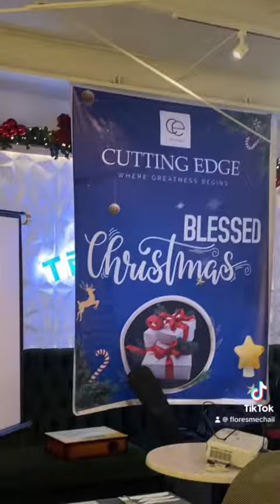Cutting Edge Christmas Party 2023